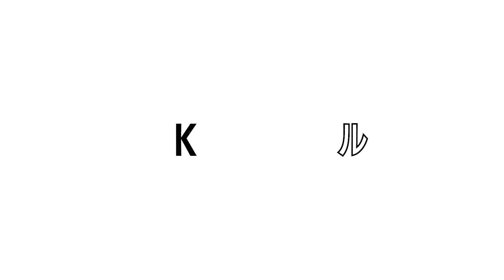キングオブコント敗退しました。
撮影協力：亀戸ホルモン 目黒権之助坂店さま

◎第5期クラウドファンディング(東京公演配信・DVD購入)はこちら◎

◎FUNKEONアプリダウンロードはこちら◎
iOS用

◎47都道府県ツアー「周るTKO」チケットのご購入はこちら◎

◎TKO木本著書「おいしい話なんてこの世にはない どん底を見たベテラン芸人がいまさら気づいた56のこと」ご予約はこちら◎

◎TKO著書「転落」Amazonでのご購入はこちら◎